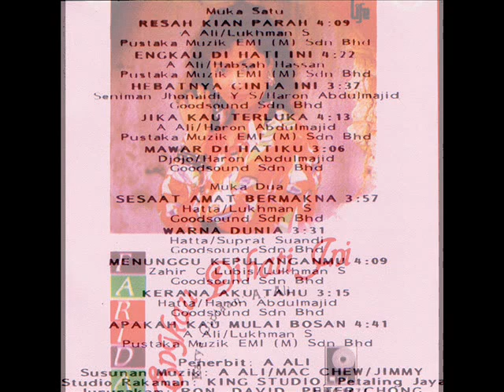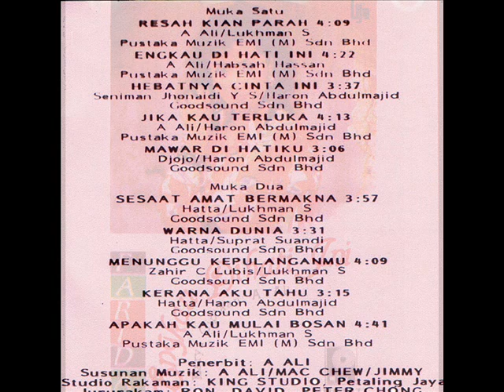farida _ resah kian parah